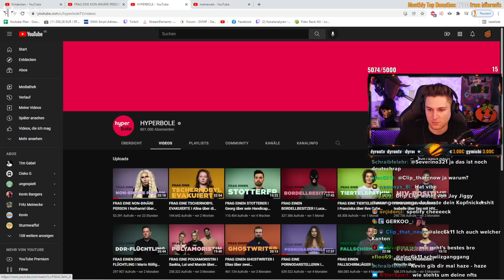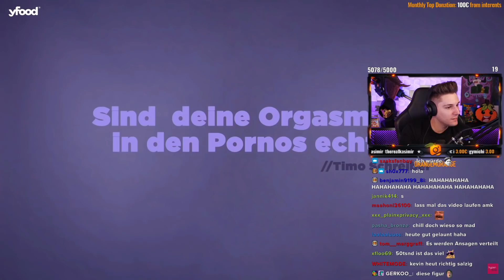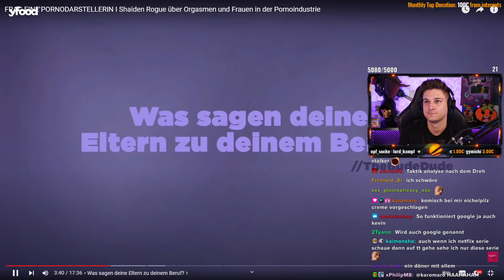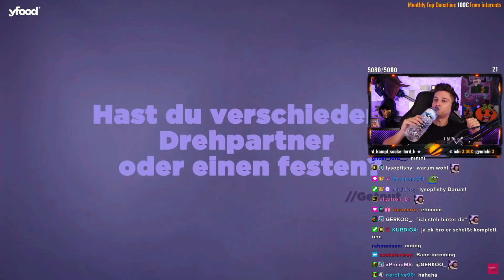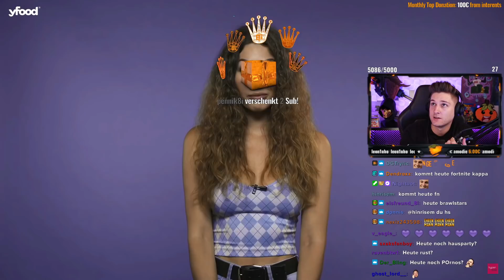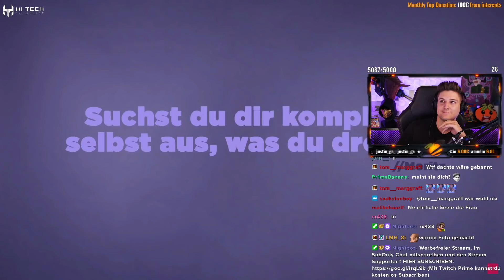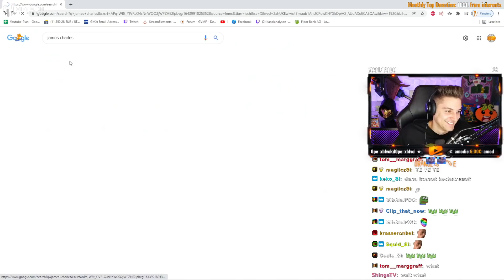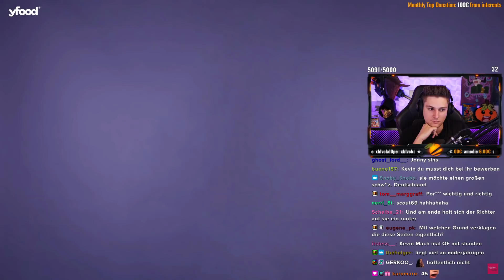DIESES INTERVIEW VON SHAIDEN GEHT ZU WEIT 😳😏💦 | Kevin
Kevin reagiert auf @hyperboleTV